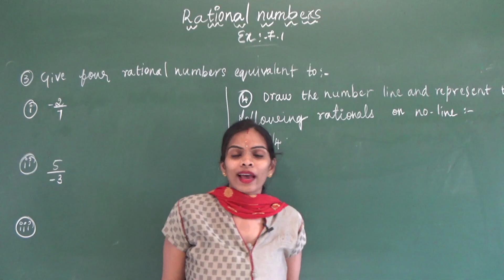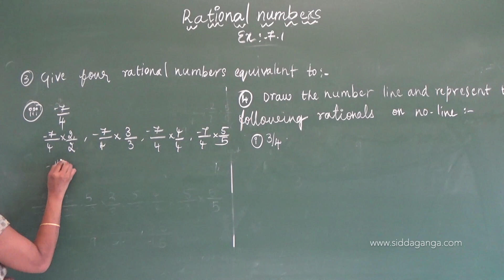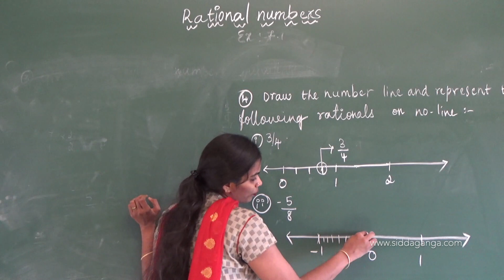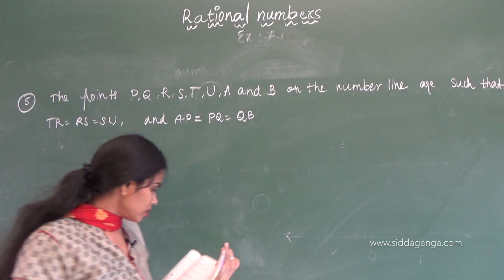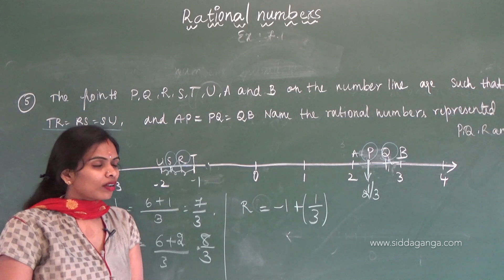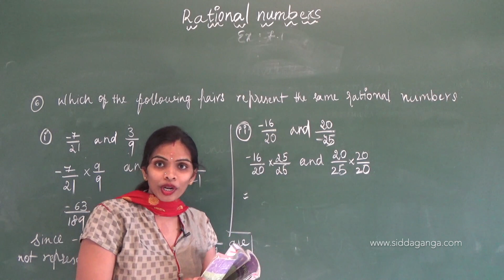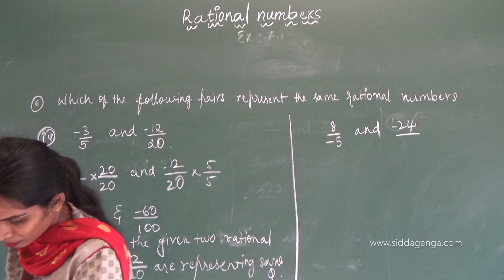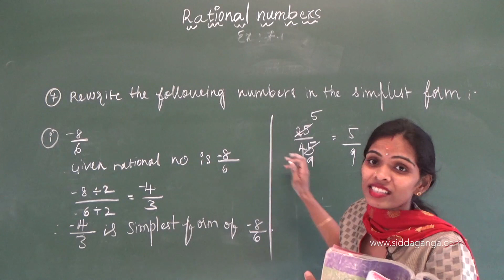CBSE 7 - STATE 7 - MATHEMATICS - RATIONAL NUMBERS - PART 3